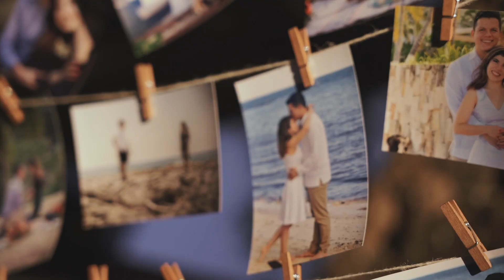Adriana & Fernando - Wedding Film Trailer // Boda en Cholula, Pue.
Boda en Cholula, Puebla.

Cinematografía de bodas
Película de Bodas
Bodas en Puebla